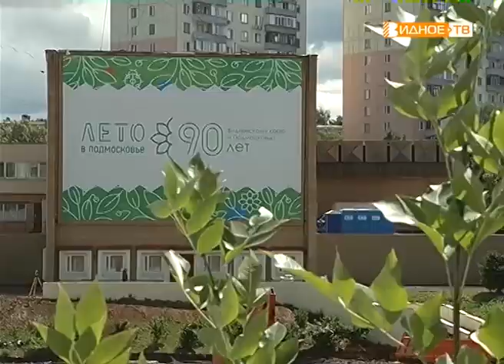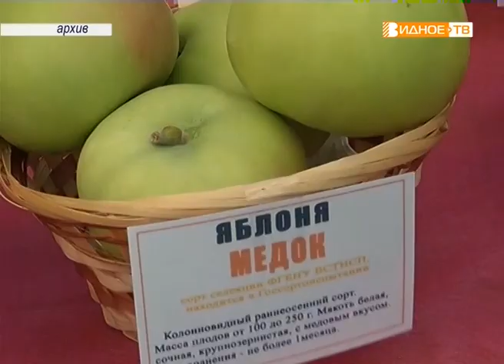"Лето в Подмосковье" - областной летний проект